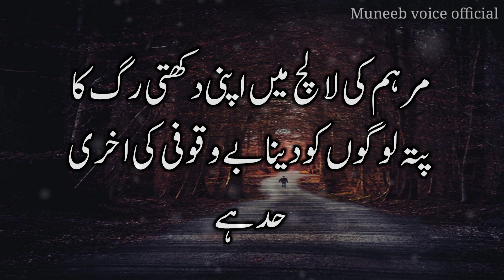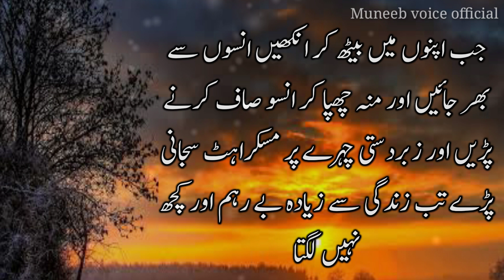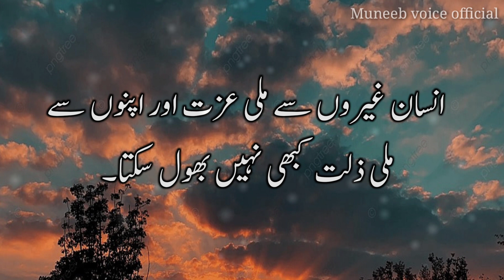Urdu Aqwal | Golden urdu words | Aqwal e zareen | Anmol moti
Urdu aqwal
urdu golden words
aqwal e zareen
amazing urdu aqwal
anmol moti
khobsorat alfaz
islamic stories